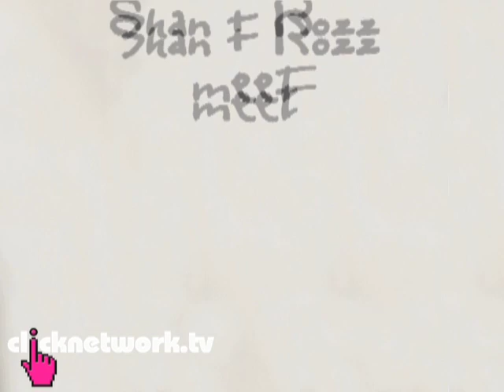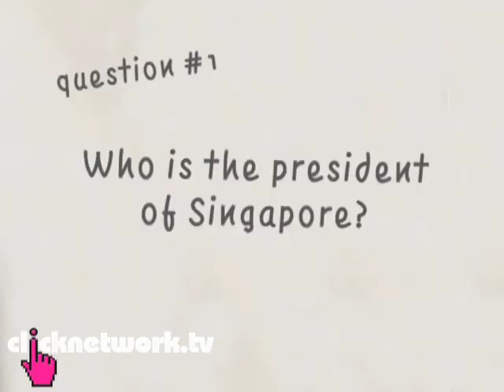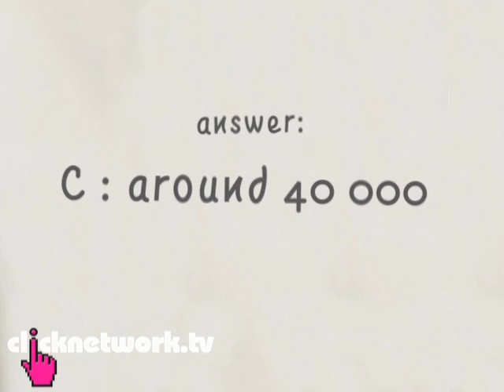The Expat - The Shan and Rozz Show: EP4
Shan and Rozz meet an expat who's crazy about Singapore, but how much does he really know and more importantly, can he survive the durian test?